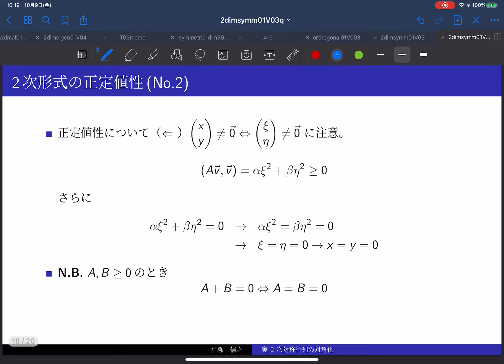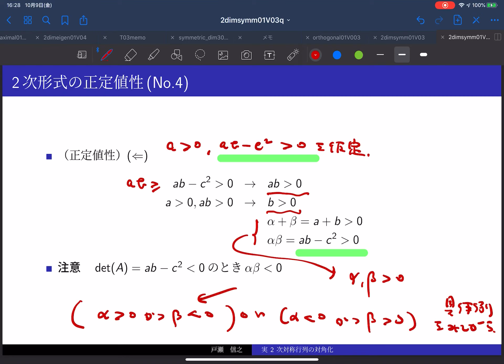CalcNT2020 AL06 Part01c 2次形式とその正定値性